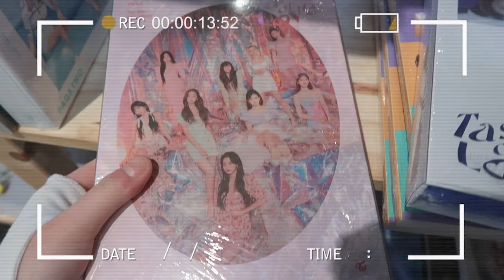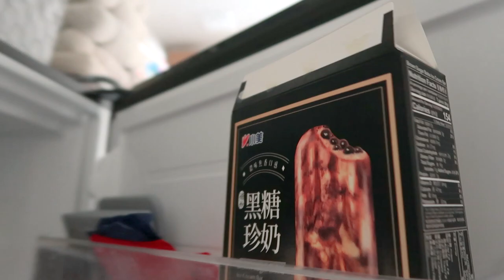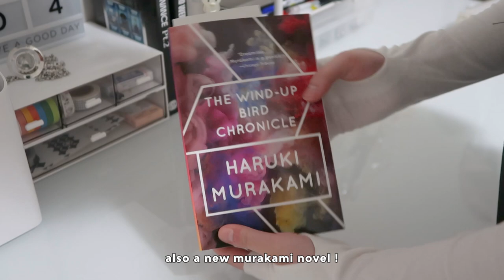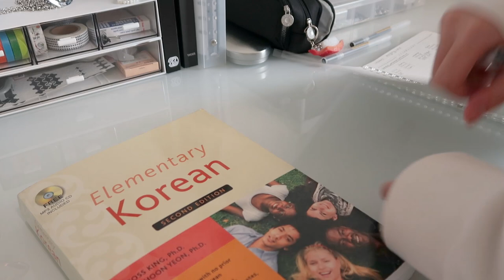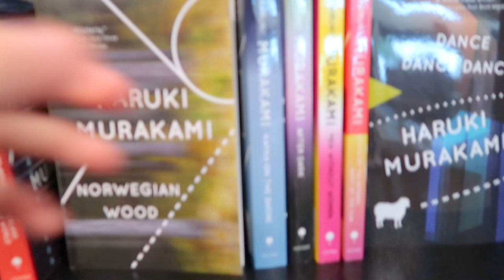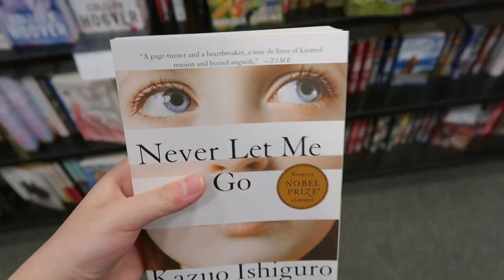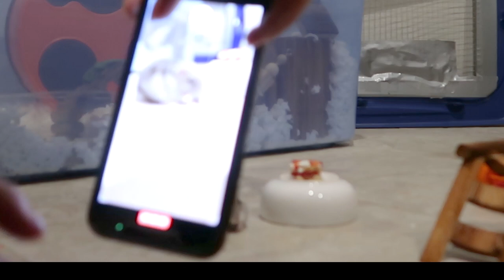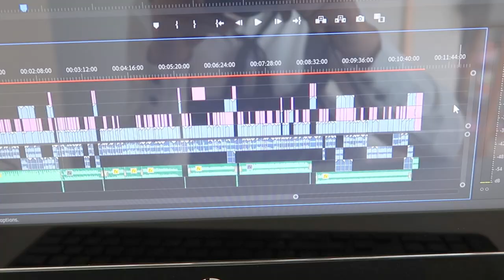༄ ‧₊˚ 🍳 weekly vlog ⌦ a lot of unboxings, bookstore visits, studying, eating good food ♡ ‧₊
( ̳• · • ̳)     ₊˚ 𝐨𝐩𝐞𝐧 𝐦𝐞 ! ｡ ↷
/ づ♡

                    hi all ! ♡
                    i'm back with another weekly vlog~
                    this video got uploaded w bit late T^T
                    i've been super busy w/ things & school
                    is starting soon so i'm crazy stressed rn haha
                    but i'm working really hard to put

                                     - michelle ♡

CD player !

⩩ ⊹ 📓⺀𝐚𝐫𝐞 𝐲𝐨𝐮 𝐟𝐥𝐮𝐞𝐧𝐭 𝐢𝐧 𝐚𝐧𝐨𝐭𝐡𝐞𝐫 𝐥𝐚𝐧𝐠𝐮𝐚𝐠𝐞 ? ✦◞
if you are fluent in languages other than english, please help me by translating & adding captions onto my videos ! please click on the link below ꒰ა ♡ ໒꒱

━ thank you so much !!! ♡ your help means a lot to me :D

⩩ ⊹ 📓⺀𝐟𝐚𝐪 ★◞
name? ─  michelle/mimi

                                𝐦𝐢𝐢𝐰𝐞𝐧𝐧 ♡